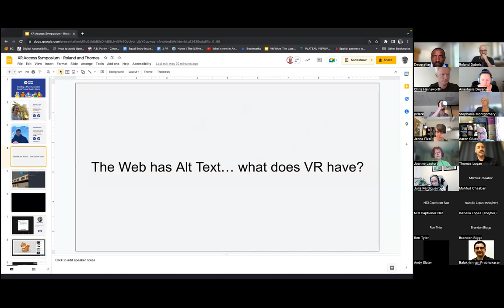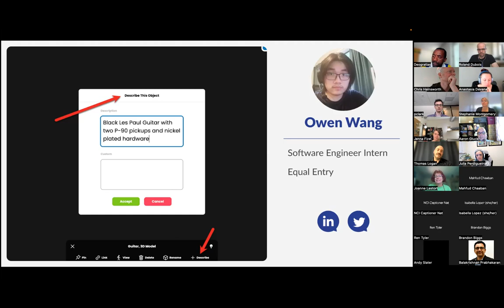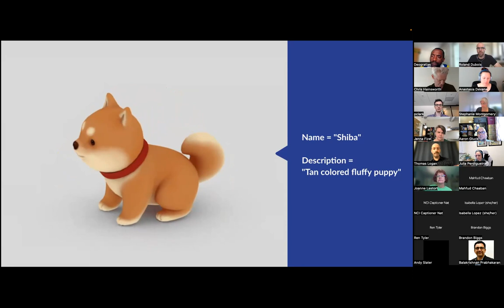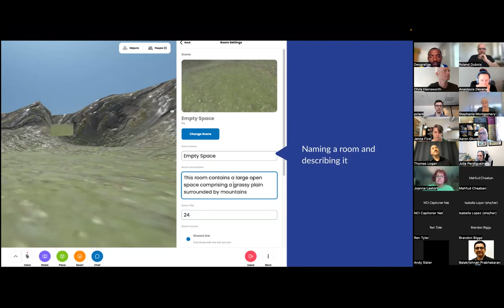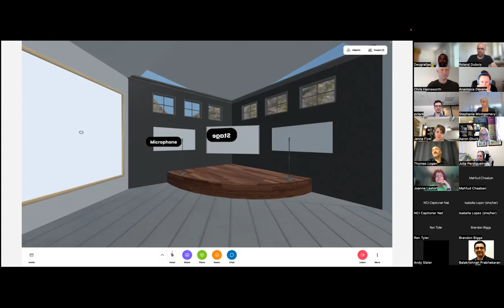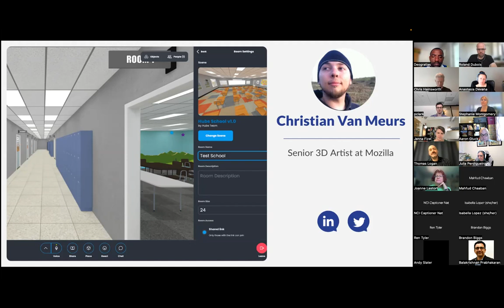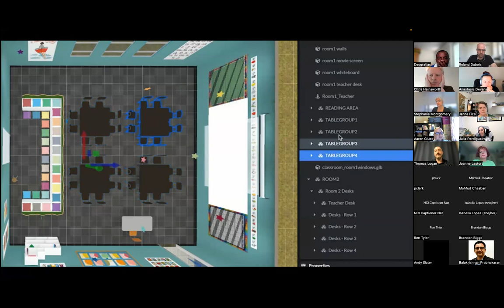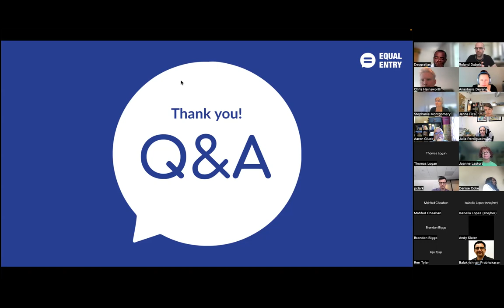2022 Deep Dive A4 | Non-Visual Access to Immersive Content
2022 XR Access Symposium: June 9-10, 2022

Non-Visual Access to Immersive Content
Moderated by Stephanie Montgomery (XR Association), Thomas Logan (Equal Entry), and Roland Dubois (SVA)

This Deep Dive explores non-visual ways to make immersive content accessible to those who are blind or who have limited vision.

The 2022 XR Access Symposium brought together a diverse group of accessibility advocates, researchers, industry leaders, and users from across the world to explore how breakthroughs and big ideas in accessible XR will shape inclusion, employment, and social life in the years ahead. Deep Dive sessions are in-depth discussions among community members about topics of interest. Recordings are presented as-is for archival purposes.